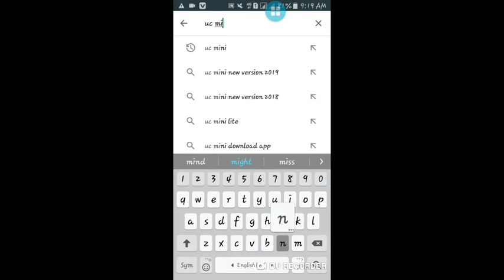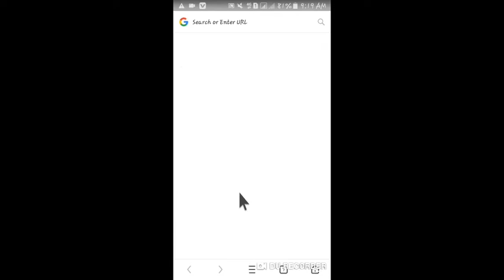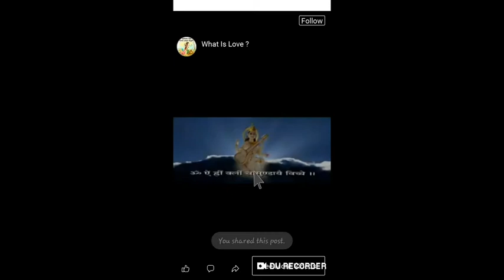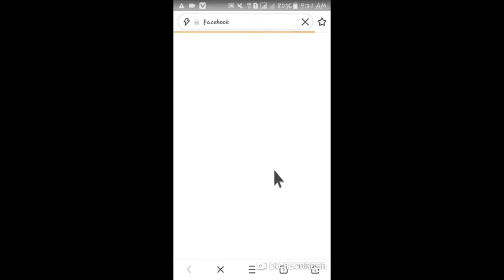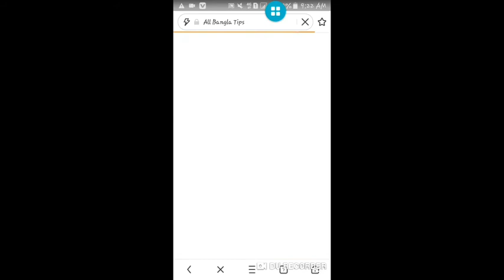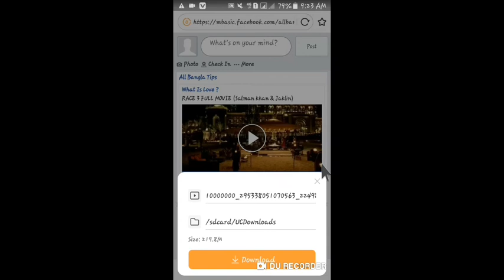YouTube এ যেসব মুভি খুঁজে পান না সেসব মুভি কীভাবে Download করবেন?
🌎আজকের বিষয়:🔻

ℹকোনো বিষয়ে  🙏সমস্যা হলে আমাদের 📱মোবাইল Number এ কল📞 করতে পারেন🔻       (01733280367),(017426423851)

💡HI VIEWS,আশা করি আপনারা ভালো আছেন।তো আপনাদের সুবিধার জন্য আমি এই ALL bangla tips By zishan ahammed এই channel টি খুলেছি।আপনারা এখানে সব ধরনে র সমস্যার সমাধান পেয়ে যাবেন।
  🔴তো আমার এসব ভিডিও গুলো আপনারা মনোযোগ দিয়ে দেখবেন ।

⭐so,আমার ভিডিওটি ভালো লাগলে একটি লাইক করুন ।🌟

All bangle tips All bangle tips channel All bangle tips by zishan ahammed .

📰আর একটি বিষয় আপনাদের যদি কোনো মুভির সমস্যার সমাধান  পেতে চান তাহলে আমার 📶social media সাথে যোগাযোগ করুন ।

 🌎Video Information :🔎🔬

 💡All Bangla tips by zishan ahammed 🔊